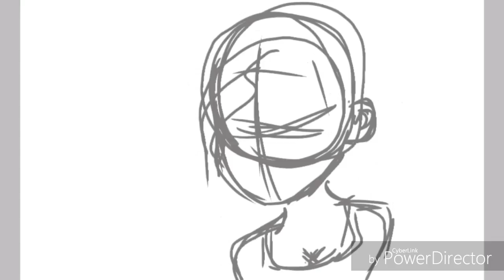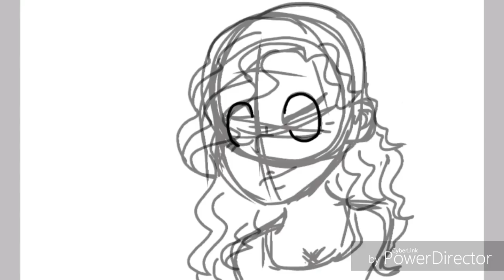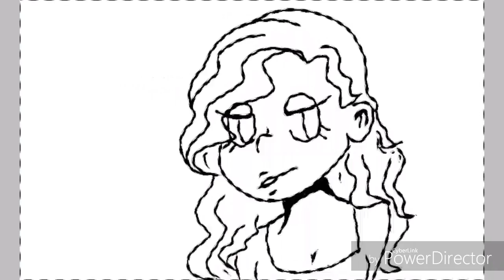Maria Reynolds Speed paint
Speed paint of Maria Reynolds from Hamilton!!! I'm bored and haven't sleep in over 48 hours and it's the middle of the night LOLOLOL so obviously instead of sleeping and doing homework and studying for the end of grade and end of course tests at the end of the year I made a speed paint!!! Lololol.
; v ;
Music: Say No To This and The Reynolds Pamphlet from Hamilton